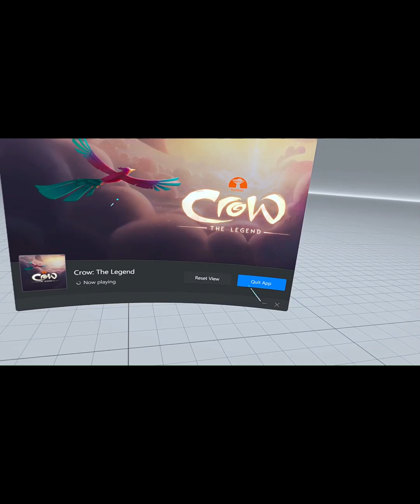vr . crow the legend meta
virtual reality gaming.  the crow legend play on meta quest